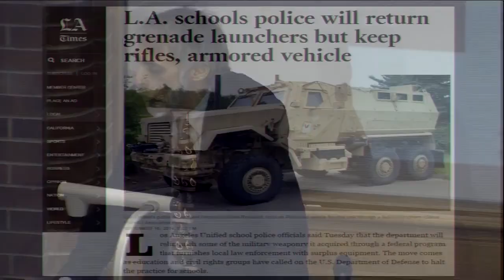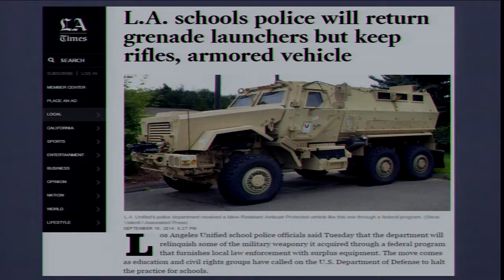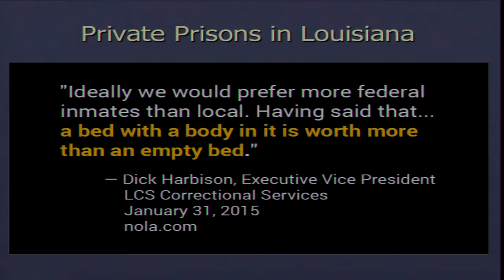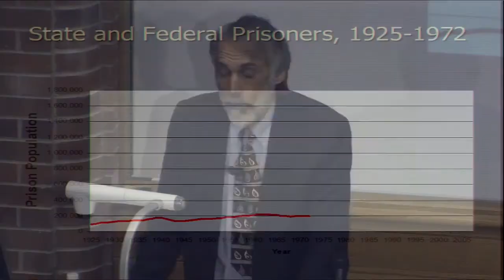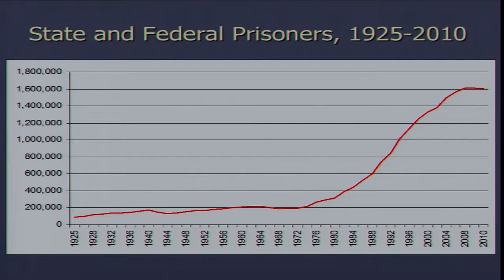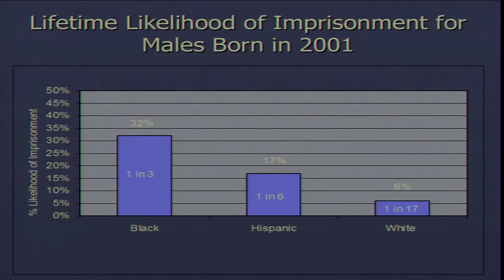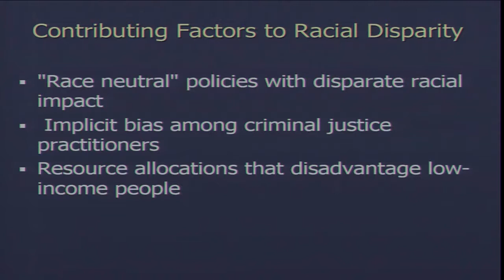2015 Earl F. Nelson Lecture presented by Marc Mauer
The University of Missouri School of Law presents the 2015 Law Review Symposium:
Policing, Protesting and Perceptions: A Critical Examination of the Events in Ferguson

Earl F. Nelson Lecture
"Ferguson as a Window on Race and the Justice System"
Presented by: Marc Mauer - Executive Director, The Sentencing Project.

10:30 a.m., February, 27, 2015, John K. Hulston Hall, University of Missouri, Columbia, Missouri.